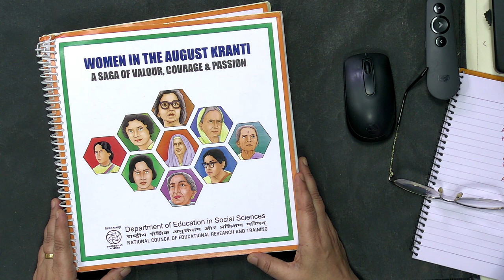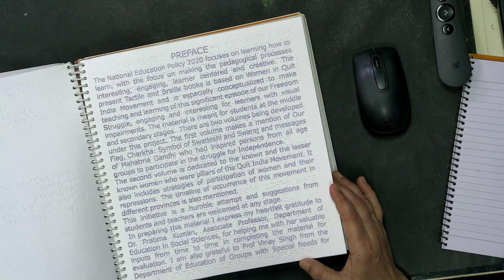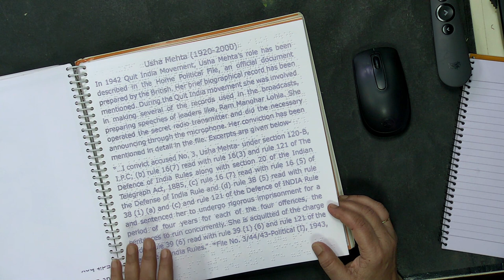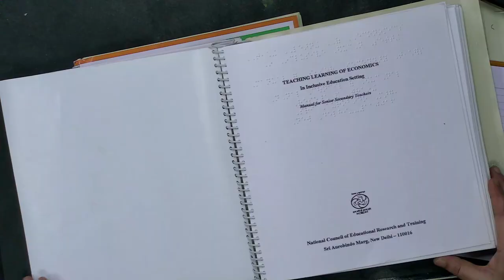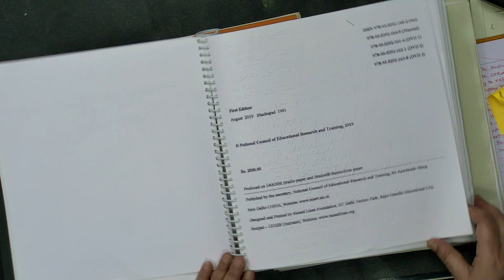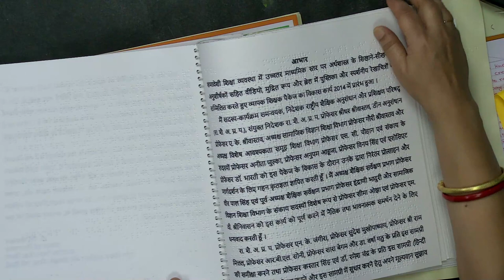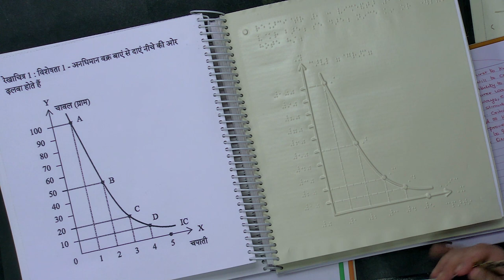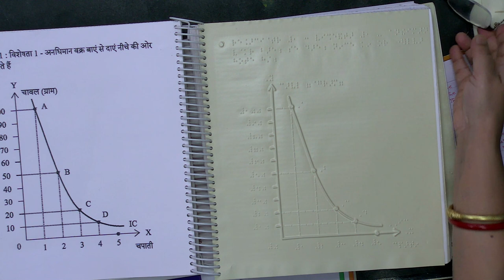Live Interaction on PMeVIDYA:Making the Learning of Social Sciences Creative, Inclusive and Engaging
Making the Learning of Social Sciences Creative, Inclusive and Engaging Subject: Social Science Class: IX
PM eVidya

Sahyog Session
Mon-Fri                                             5-5.30pm

The programs can be viewed on:
1. DD Free dish channel #2022 to 2033 ( PM eVidya  Class 1 to  PM eVidya Class 12)
2. Zee Dish TV Channel #950
3. Jio TV App
4. ‘NCERT OFFICIAL’ YouTube Channel